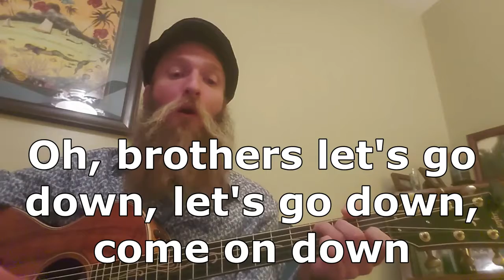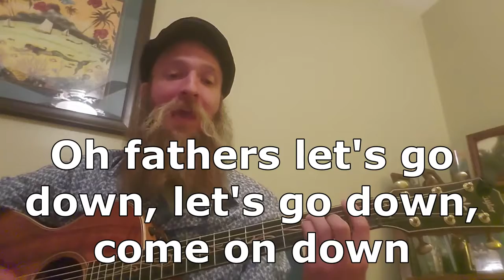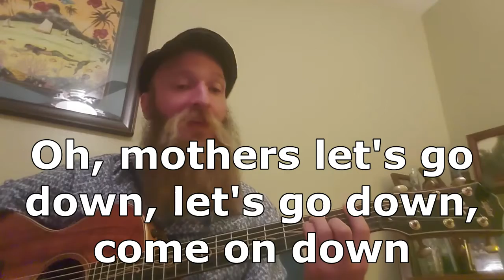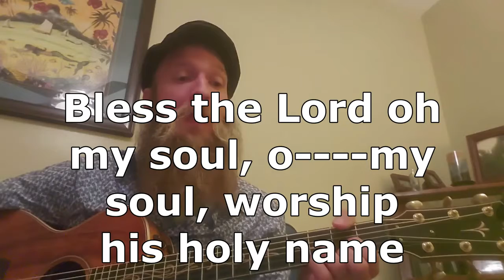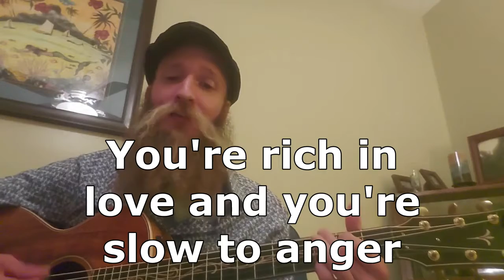Songs 10/4 (Down to the River to Pray 10,000 Reasons)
Copyright Info: "10,000 Reasons" (2011, ThankYou Music, Inc.)

DOWN TO THE RIVER TO PRAY

As I went down to the river to pray
Studying about that good old way
And who shall wear the robe and crown
Good Lord, show me the way!

O brothers let's go down,
Let's go down, come on down,

O sisters let's go down,

O fathers let's go down,

O Mothers let's go down

O Sinners let's go down

10,000 REASONS

And the time has come
Still, my soul will sing
Your praise unending
Ten thousand years
And then forever more

Lord, I'll worship your holy name